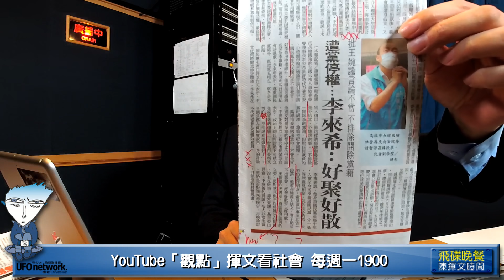'20.05.15【觀點│陳揮文時間】內閣改組 找一個會發錢的可以嗎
節目時間：週一至週五 18:00-19:00

◎節目內容大綱：

第一段：
一，小燈泡媽：李來希發言不一定違法
二，小燈泡媽：道德層面的問題比較大
三，小燈泡媽：自認為是很認真的立委
四，小燈泡媽：反對者以為她只在罷韓
五，請問小燈泡媽 每天只看特定媒體嗎
六，請問小燈泡媽 真了解罷韓來龍去脈
七，媒體引述「罷韓死定了，輸定了」
八，「只看綠媒，韓應被罷免一百次」
九，有沒有只是堵綠？ 打蔡悍將粉絲團？
十，沒媒體沒網路 國民黨恐永遠在野

第二段：
一，內閣改組 找一個會發錢的可以嗎
二，會不會該走的沒走？不該走的走了？
三，陳美伶兩問蘇 我是不是做得不好
四，國發會主委主動告訴記者 實在悲哀
五，藍委曾問RCEP、TPP 陳美伶：.
六，內政部長函送警政署長 雙雙留任？
七，國防部磐石 外交變斷交 不動如山？
八，經濟部長好評不斷 我們經濟很好嗎
九，文化部李永得？ 鐵證如山幫菊鬧笑話
十，拒絕警方盤查 這是文化部長典範？

第三段：
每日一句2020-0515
連八零確診 指揮中心擺芭樂8樂

狗吠火車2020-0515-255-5蔡易餘撤案
刪「國家統一」 綠委一週後撤案
綠委曾說 蔡總統一定覺得我很棒
無聊 國台辦網站譏諷「怕了？」
馬英九「三不」：不統不獨不武